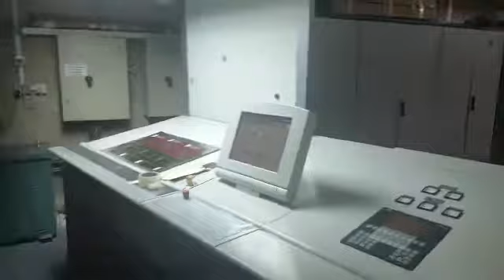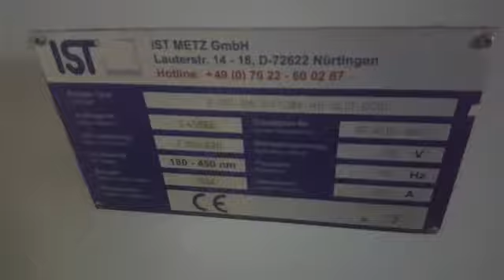Heidelberg CD102-6LX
JN7430- Video 2